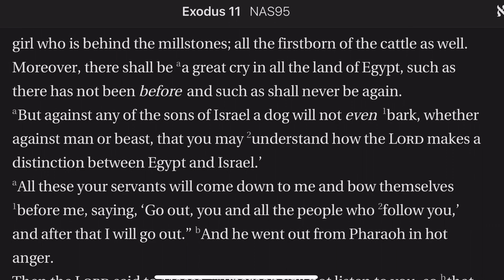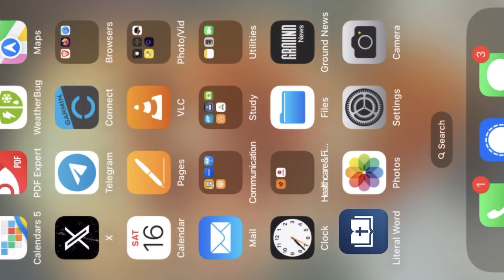Exodus 11:4-10 About Midnight I am Going Out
God begins to describe the mechanics of the tenth plague and of the Exodus.